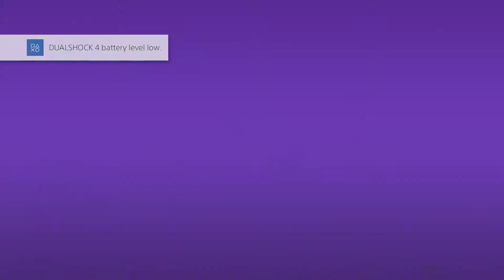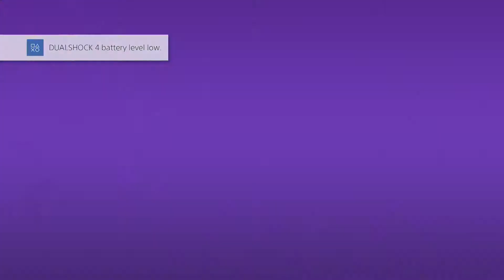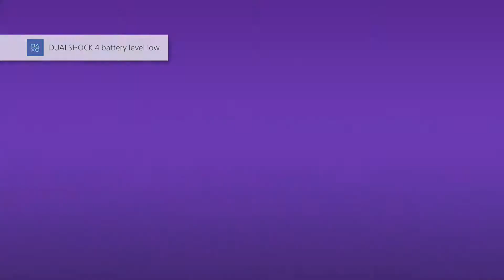Spyro Reignited Trilogy Year Of The Dragon - Sunrise Spring